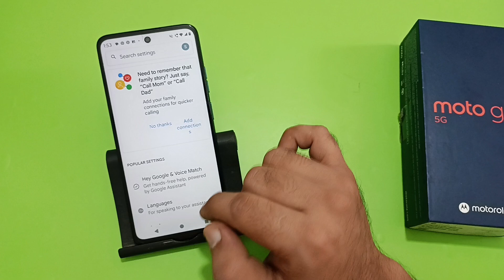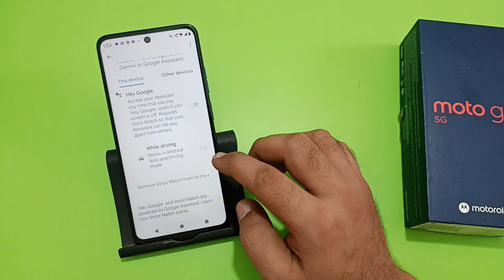how to disable Google assistant in Moto g45, Google assistant band Karen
how to disable google assistant in android
how to disable google assistant in realme
google assistant ki voice kaise band kare
google assistant ki awaaz kaise band kare